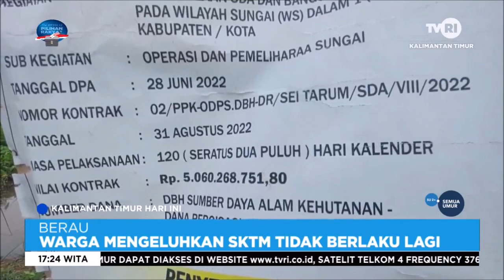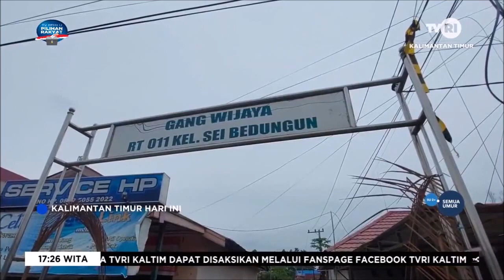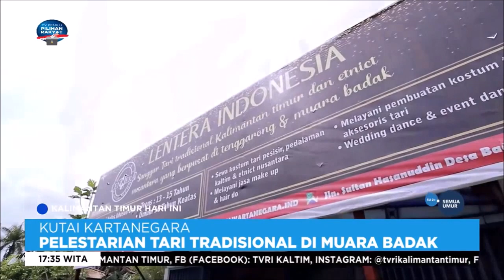KTHI TVRI KALTIM Kamis 19 Januari 2023 Aisy Gunadi